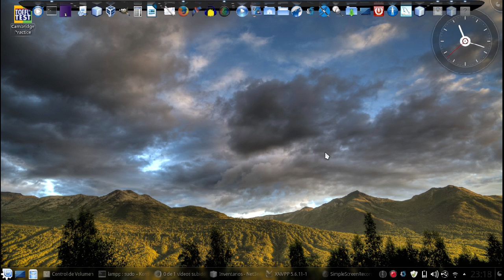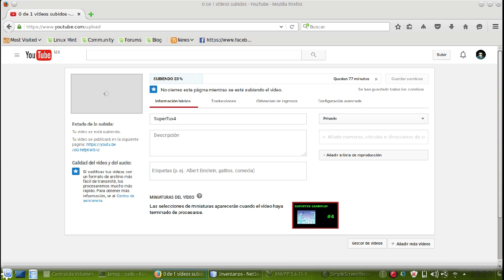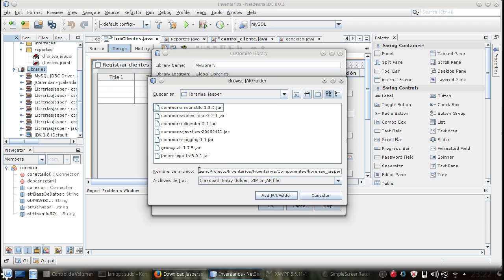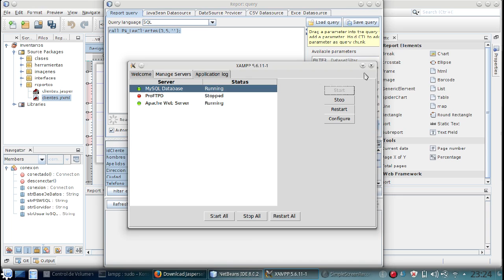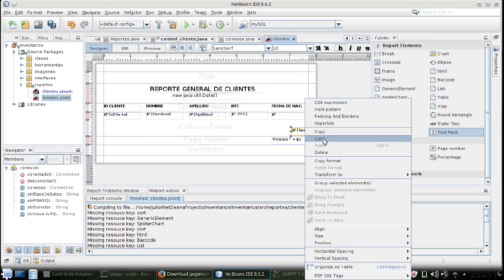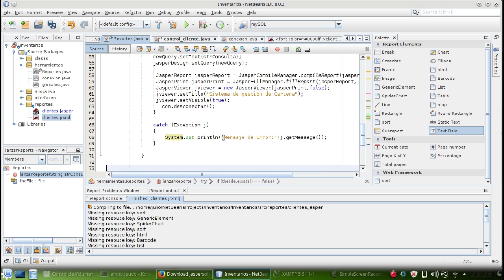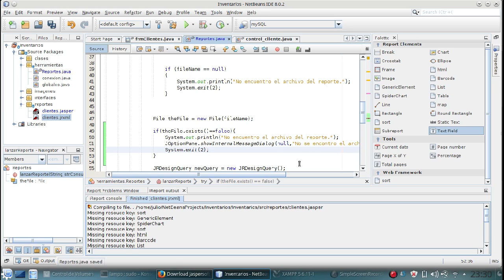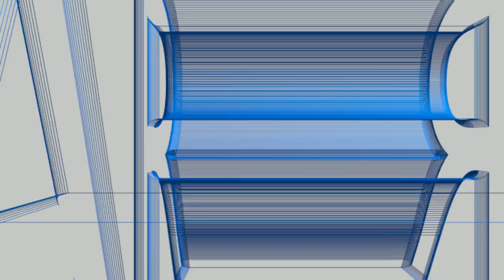COMO CREAR E INVOCAR REPORTES EN JAVA #14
Camaradas buenas tardes en este video se mostrara como crear reportes en jasper reportes,a travez de ireports y netbeans, sacando los datos a travez de un procedimiento almacenado de MySQL

Musica
Desilio - Blende Mich